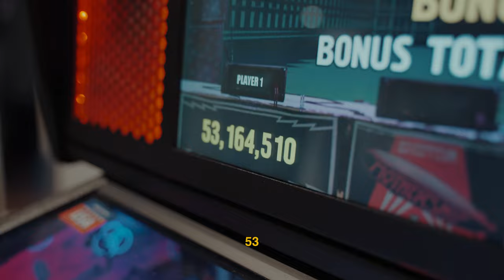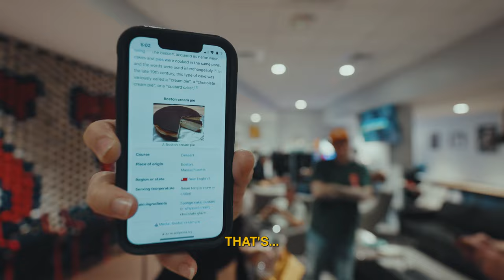Dirty Heads - Island Glow Tour Vlog (Part 1)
The first part of the Island Glow Tour vlog series, covering the shows in Boston, Bridgeport, and Bethlehem.

Shot and edited by Sam Scarce